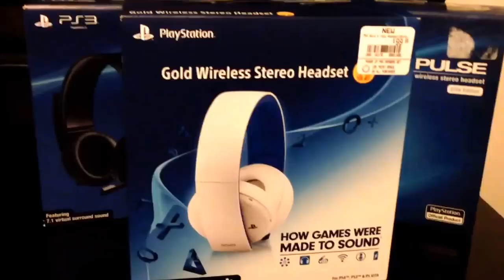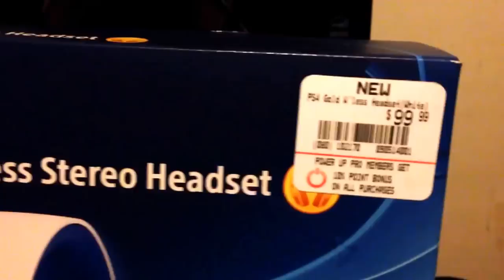Glacier White PlayStation 4 Gold Headset [Unboxing/Mic Test]